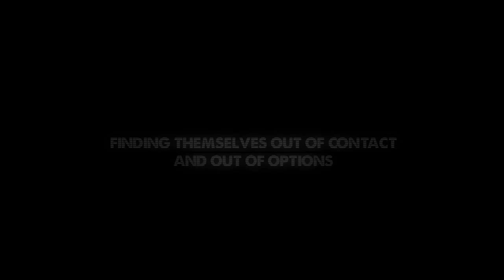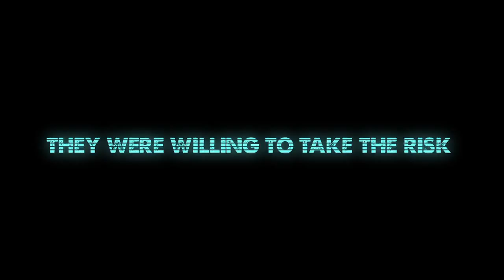SIX HOURS Trailer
SIX HOURS Surviving Typhoon Yolanda Documentary
2014 EMMY AWARDS Nominated